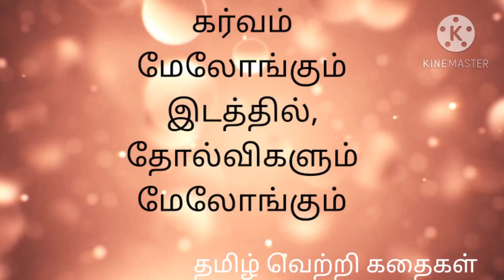அர்ஜுனரும், ஆஞ்சநேயரும் மோதி கொள்ளும் ஒரு நிகழ்வு@தமிழ்வெற்றிகதைகள்மகாபாரதம்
This channel contains motivational stories. These stories may change your negative life style and lead you to positivity.
      இந்த சேனல் உங்களுக்கு கதைகள் மூலமாக உங்கள் வாழ்வை முன்னேற்ற பாதையில் கொண்டு செல்ல ஒரு முயற்சி. குழப்பம் நிறைந்த சூழலில் இந்த கதைகள் உங்களுக்கு மனத் தெளிவை கொடுக்கும். தோல்வி வரும் சூழலில் இந்த கதைகள் உங்களுக்கு மனத் தெளிவை கொடுக்கும். எனவே இந்த சேனலில் உங்கள் வாழ்வை வெற்றி பாதைக்கு இட்டுச் செல்லும் கதைகள் மட்டுமே இருக்கும்.

மனம் குழப்பம் நிறைந்த சூழலில் இருக்கிறதா, செய்யும் செயல் சரியா, தவறா என்று குழப்பமா, இந்த குட்டி கதை உங்கள் குழப்பத்தை தீர்க்கும்

எப்போதும் முடிந்த விஷயத்தையே நினைத்து வருந்துகிறீர்களா? இதனால் நிம்மதி இழக்கிறீர்களா?